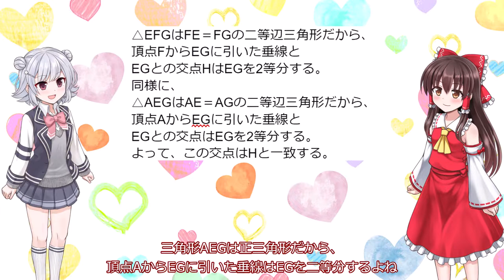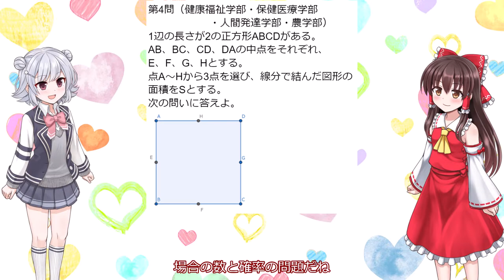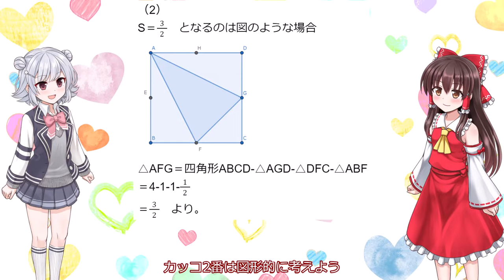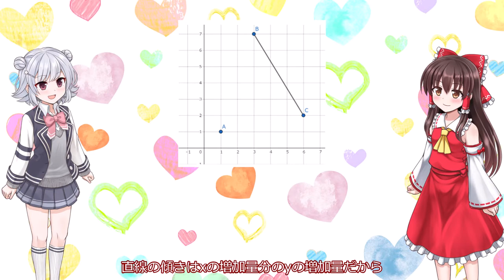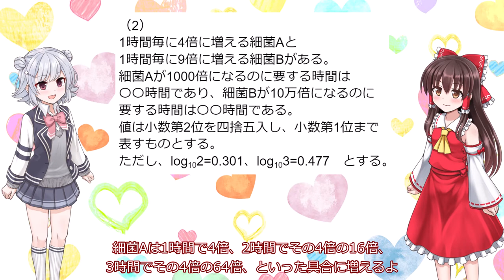【ゆっくり高校数学】高崎健康福祉大学 2019年度 過去問 一般入試 大問3,4,5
みんなのアイドル17歳の小春六花（CeVIO AI）・霊夢と一緒に数学の勉強をしよう！
今回のお題：
高崎健康福祉大学　2019年度　過去問　一般入試　大問3,4,5
問題の引用：
高崎健康福祉大学 (2021年版大学入試シリーズ) 教学社編集部